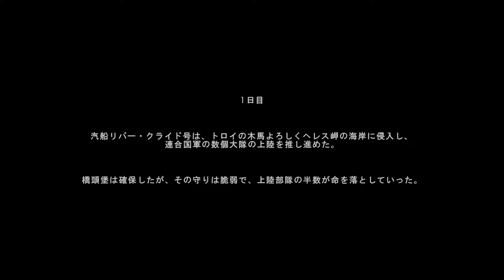#9【BF1：キャンペーン】ムハクの実況FPS